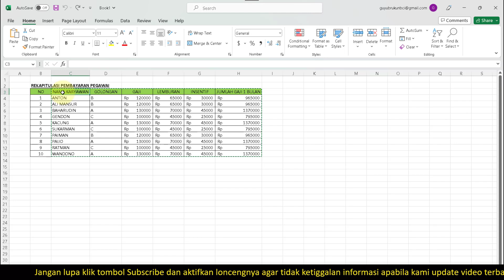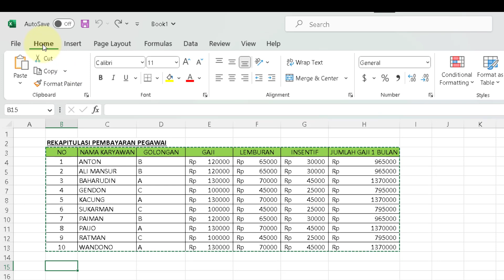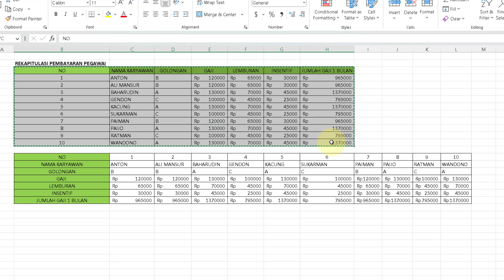Cara Tranpose Data Tabel di excel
Video tutorial judul Cara Tranpose Data Tabel  di excel.

Berisi tentang langkah atau Cara Tranpose Data Tabel  di excel :
Berikut adalah tutorial tentang cara mentranspose data di Excel dalam bahasa Indonesia:
1. Buka file Excel yang berisi data yang ingin Anda transpose.
2. Pilih dan salin data yang ingin Anda transpose.
3. Pilih sel di tempat Anda ingin meletakkan data yang sudah ditranspose.
4. Klik kanan dan pilih opsi "Tempel Khusus" dari menu yang muncul.
5. Pada jendela "Tempel Khusus", centang opsi "Transpose" atau "Transposisi".
6. Klik "OK" untuk mengkonfirmasi transposisi data.
7. Data akan ditranspose ke sel yang Anda pilih.

Pastikan sel yang Anda pilih cukup besar untuk menampung data yang ditranspose. Selain itu, perlu diingat bahwa transposisi akan menggantikan data yang ada di area tujuan, jadi pastikan tidak ada informasi penting di area tersebut sebelum melakukan transposisi.

Semoga video tutorial Cara Tranpose Data Tabel  di excel bermanfaat.